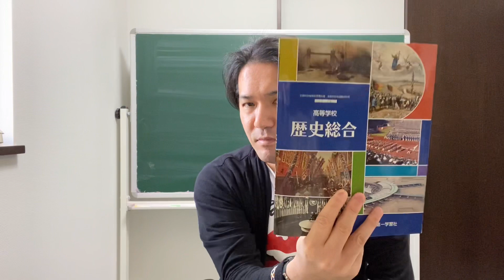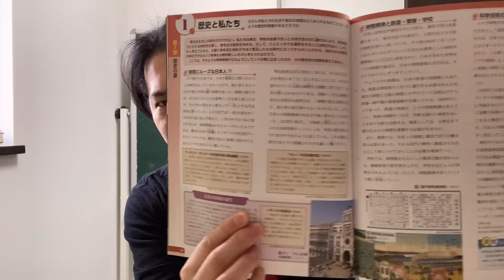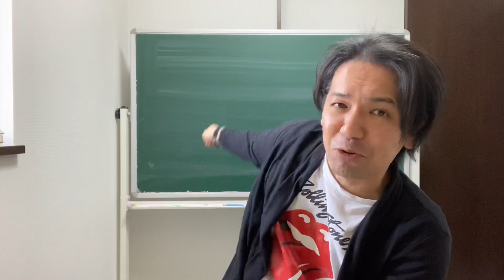歴史総合のコラムを読もう！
2025年から入試科目となる歴史総合の教科書のコラムについて扱ってみました。歴史総合シリーズ，いよいよ開始します！